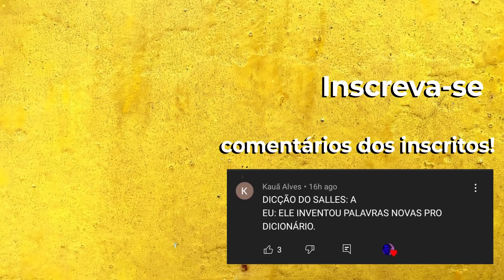LIFEHACK QUE FUNCIONA DE VERDADE